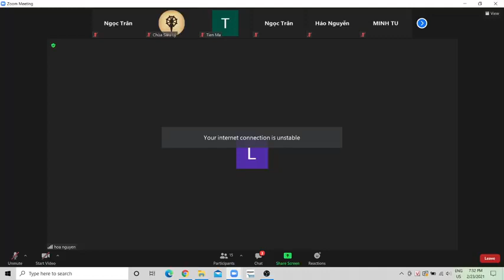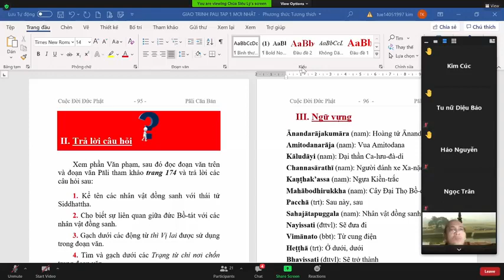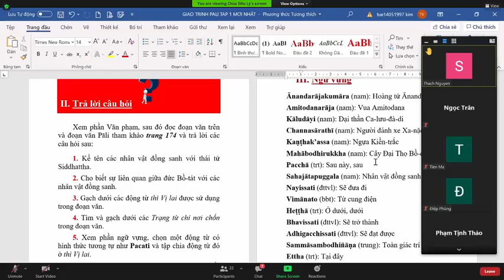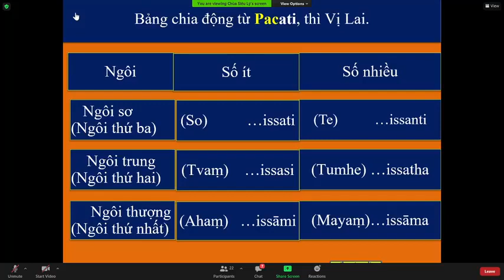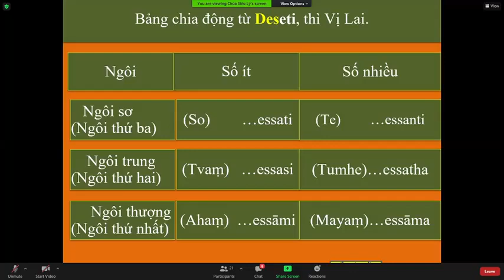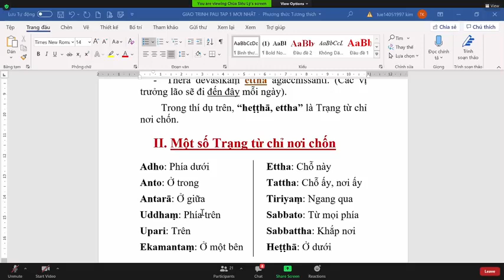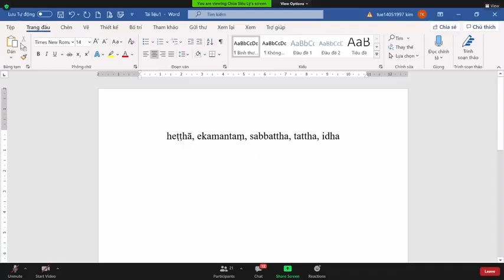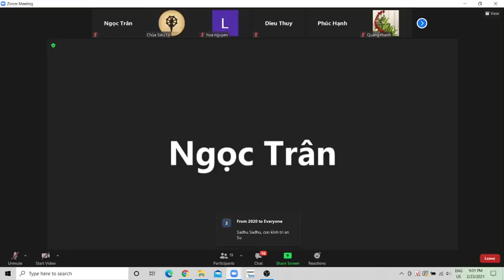23_Pāli Căn Bản Tập 1 Lần 2-Bài 11.NHÂN VẬT ĐỒNG SANH(từ vựng...)_TK Tịnh Tuệ Thứ Ba Feb 23-2021.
23_Pāli Căn Bản Tập 1 Lần 2-Bài 11.NHÂN VẬT ĐỒNG SANH(từ vựng; bảng chùa động từ Pacati, Deseti thì vị lai; Thì vị lai;1 số trạng từ chỉ nơi chốn...)_TK Tịnh Tuệ Thứ Ba Feb 23-2021.